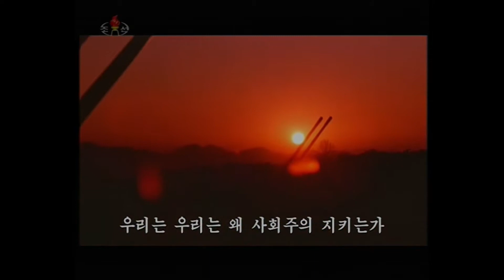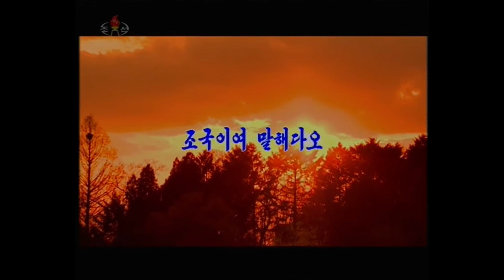North Korea land of love for the motherland